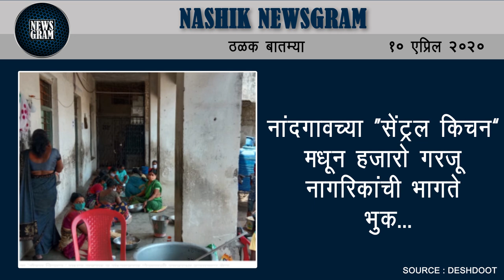लॉकडाऊन असताना समृद्धीचे काम सुरूच; कोरोनाबाबत गांभीर्य नाही! | Nashik Newsgram | 10 April 2020